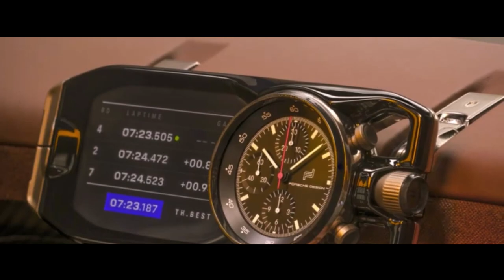PORSCHE MISSION X HIPERCARRO ELÉTRICO